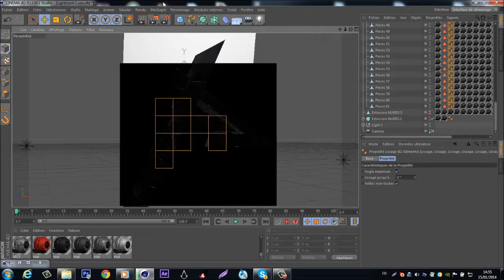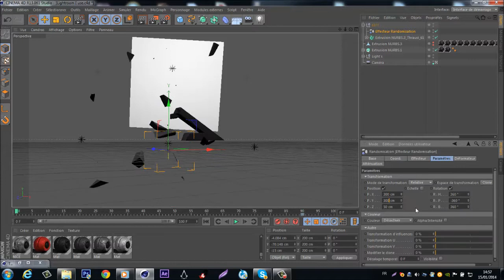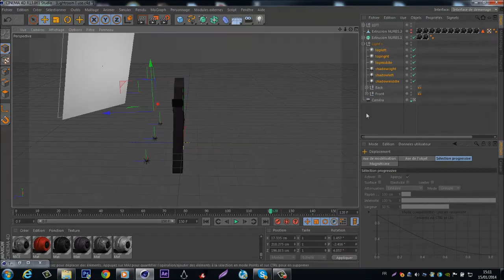Speed art - ATOM's Intro | AtooMiK (C4d's part)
Speed art de l'intro de la Atom, ce n'est que la partie sur cinema4d